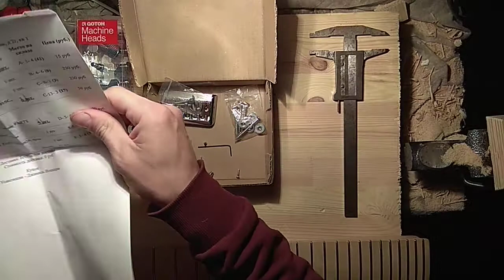Strunki.ru получил заказ, отзыв, Parts, Partsland, Dr. Parts, Gotoh